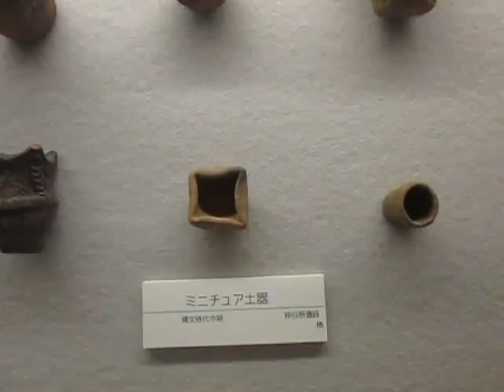散歩 東京都 八王子市 郷土資料館 縄文土器 ultrasonic-labo